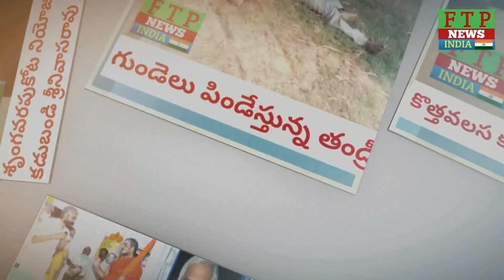॥MPDO కార్యాలయంలో ఉపసర్పంచ్లు వార్డు సభ్యులు శిక్షణ తరగతులు ప్రారంభించిన ఎమ్మెల్యే కడుబండి॥